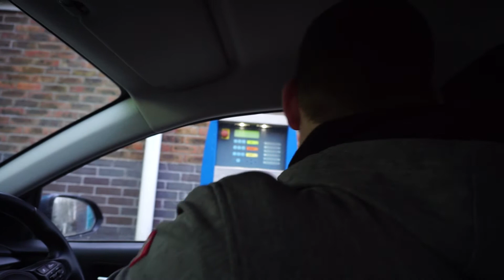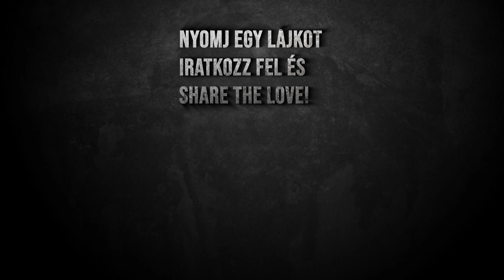A légből kapott ötlet...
Sziasztok,
Újra heti volg... Az az, mi járhat Roli fejében? Ha tetszett, amit láttatok, kövessetek minket itt YouTube-on és mindenhol máshol is.

See less